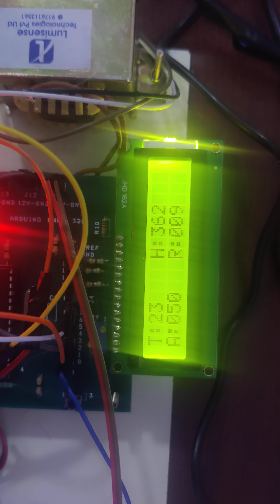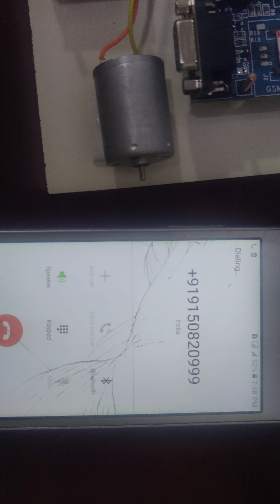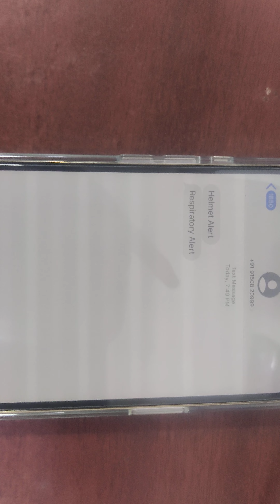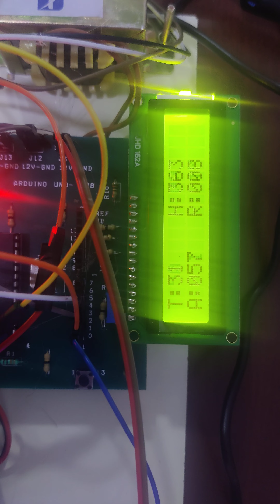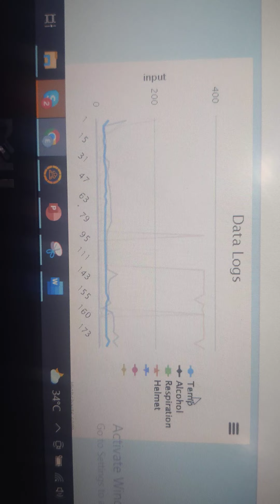Alcohol Detection of Drunk Drivers with Automatic Car Engine Locking System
We provide Technical Support for M.S (Abroad) Assignments and PROJECTS: MATLAB - VLSI - JAVA.
IEEE PROJECTS (B.E, B.TECH & M.E, M.TECH).

We provide Technical Support for ECE Projects - MATLAB, VLSI, EMBEDDED SYSTEM.

EEE - EMBEDDED SYSTEM.
PAPER PUBLICATION for (M.Tech).
Online Project Explanation.
Internship for M.Tech students.

Courses: EMBEDDED- MATLAB-VLSI.

1Crore Projects
Address:
Raahat Plaza, Door No : 66 Ground,
Arcot Rd, opp. Vijaya Hospital,
Vadapalani, Chennai, Tamil Nadu 600026